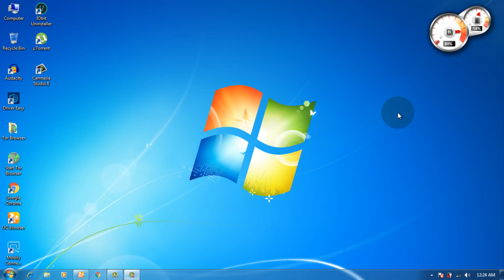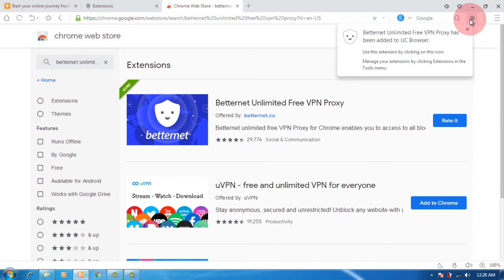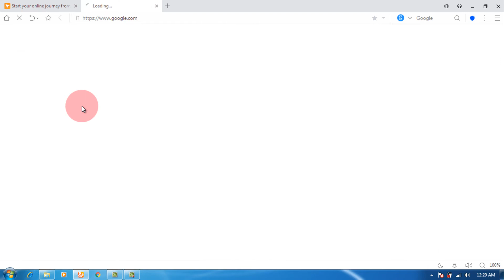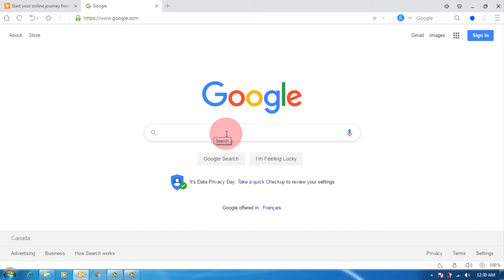how to install vpn in uc browser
how to install vpn in uc browser BANGLA

BEST VPN FOR UC BROWSER
UC Browser happens to be the top favorite for a select large group of Internet users from all around the world thanks to its superb data-saving capabilities, as well as its customizable and unique features. Developed and launched by UCWeb in 2004, the browser continues to gain worldwide attention and enjoys popularity especially among users based in India & Asia. The fact that the software is offered in 7 languages means it becomes accessible to a wider group of users, and the regular updates it continues to enjoy means you should have no problems running it on your iOS, Android, BlackBerry or Windows-based devices If you want to add an extra layer of privacy and security while using UC Browser, a VPN is a must. Take a look at the best VPN for UC Browser in 2019

THE BEST VPN FOR UC BROWSER
As a UC Browser user, its important that you don’t take any chances with the security of your data while browsing, and one of the best ways to do so is to have your connection encrypted by a credible VPN service provider. The browser is known to work best on Android platforms, so in our UC Browser VPN review, we’re going to try and focus on providers that are sure to work well on Android devices

EXPRESSVPN
The excellent level of customer service offered by ExpressVPN, as well as their proven reputation in offering the best form of online protection, does a lot to place them way ahead of other providers in the game. The margin of speed that gets reduced by their VPN service is so little compared to other providers, meaning you won’t be able to feel that much of a difference in load times as you’re browsing through the Internet. You also get to use some smart tools and features such as reliable server recommendations, and an automatic Internet Kill switch in case your connection is compromised. The only thing that might put you off a bit about ExpressVPN is the pricing. Their rates are a little high than what the other providers are suggesting, but if you sign up under their30-day money-back guarantee to sample the service, you’ll get to see exactly what you’ll be paying for

2. NORDVPN
The capacity to handle up to 6 simultaneous connections under one account has done a lot to place NordVPN on the map for users looking for efficiency and convenience in their service provider. The apps ability to work well with Android devices means you shouldn’t expect to be dealing with any compatibility issues. The service promises not to store any of your data, and they have a no-logs policy to ensure the same. Being based in Panama also makes it quite difficult for the Five Eyes group to enforce any strict data guidelines. With this service, users get to enjoy top-tier security features such as Tor over VPN, and a multi-hop double connection. Prospective customers can try out the service free of charge for only three days, and then decide whether or not they can work with this service

3. PRIVATE INTERNET ACCESS
Touted as one of the most affordable VPN providers around, Private Internet Access does a lot to ensure that customers get to enjoy online protection at a subsidized fee. Its users get to access a large server network of over 3000 scattered around 24 countries, and the capacity to support up to 5 simultaneous connections. The service has a commendable track record in securing the activities of its users online, and a no logs policy that ensures none of their activities are monitored or recorded for future use. The accepted methods of payment are varied, and they include Bitcoins for users who would like to stay anonymous

HOW TO INSTALL VPN ON UC BROWSER
There really is no need for a VPN extension for UC Browser You can simply run the VPN app in the background and then launch the UC Browser for anonymous and free Internet surfing Here’s how to set up VPN for UC Browser
First, sign up with one of the VPNs we have recommended above
Next, download and install the VPN app on the same device you wish to use UC Browser on PC Mac, Android, and iOS are all supported
Now launch the VPN app and connect to a VPN server
Keep the VPN connection established in the background and open the UC Browser
Surd the web anonymously and freely
THE BEST VPN FOR UC BROWSER – CONCLUSION
The three VPN services mentioned above are sure to provide top-grade security to anyone who is a loyal UC Browser user and to keep your information away from anyone with ill intentions